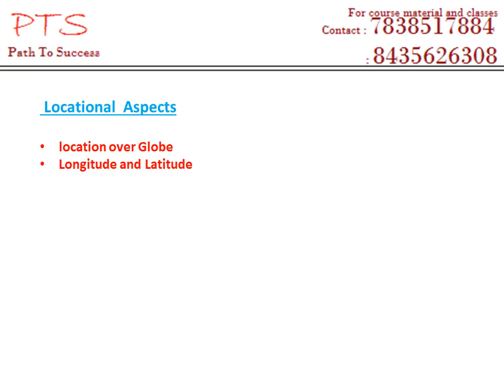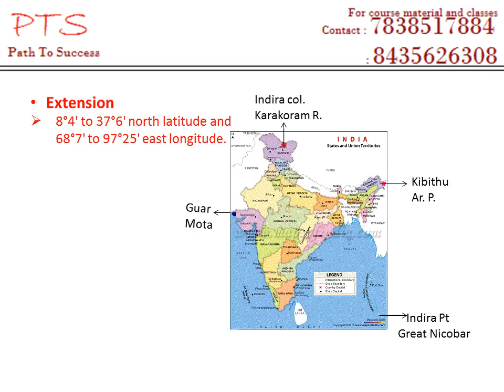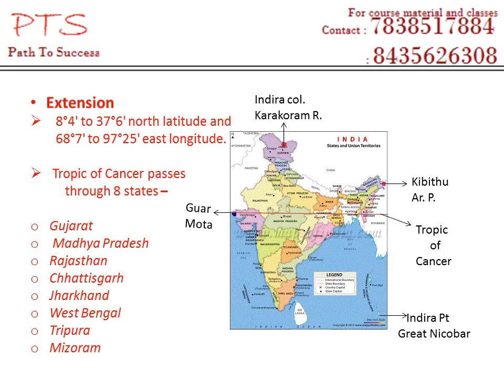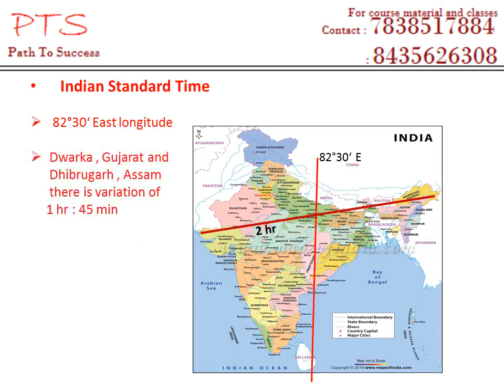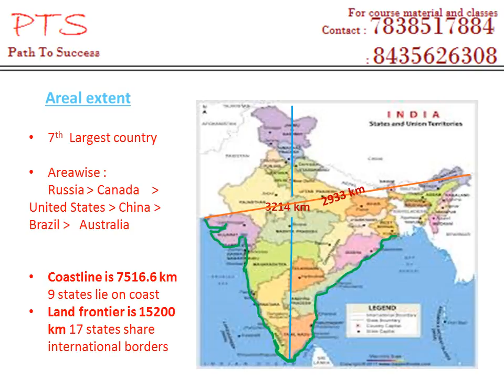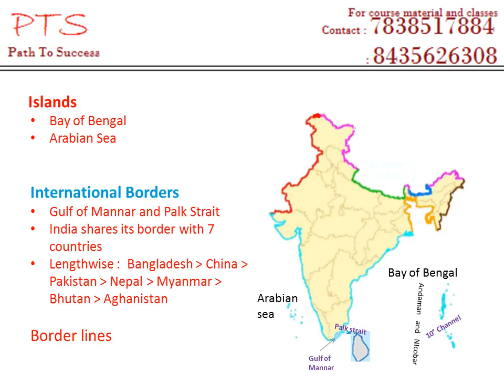Geography of India Ch.1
In Geographic profile India i have discussed the locational ,areal and Boundaries reated aspects which are useful for all the competitive exams such as UPSC , PSC, SSC etc.